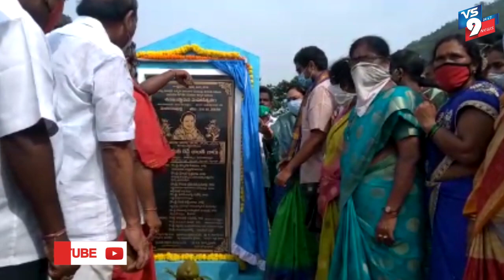స్కూల్ భవన నిర్మాణానికి పాతపట్నం ఎమ్మెల్యే శంకుస్థాపన ||VS9NEWS